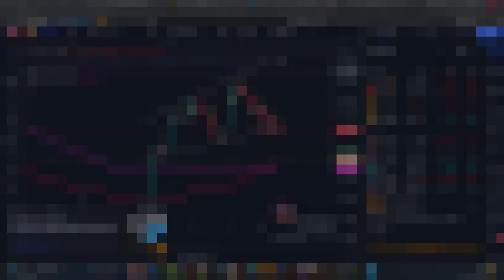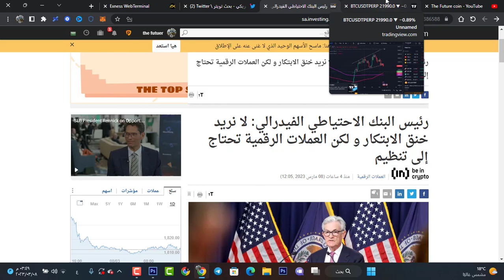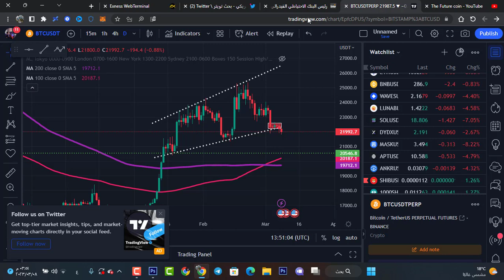جيرم باول رئيس بنك الفيدرالي الأمريكي يحذر سوق الكريبتو !!😲 ورفع الفائدة مستمر